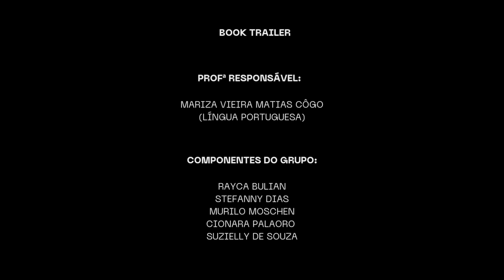Book Trailer: Conto Milagre de Natal (Lima Barreto)